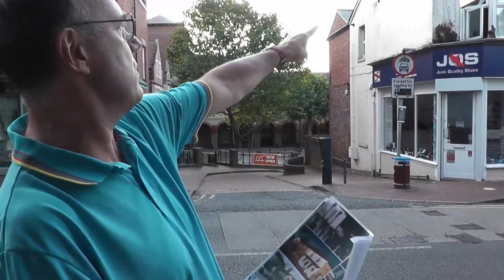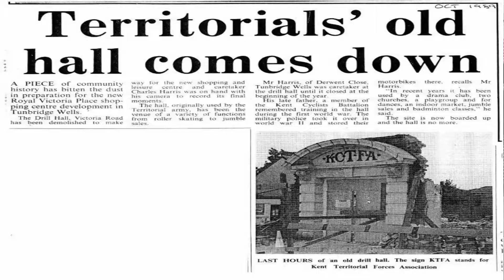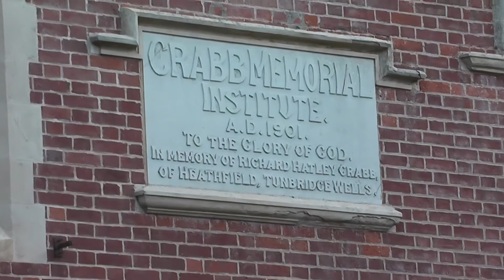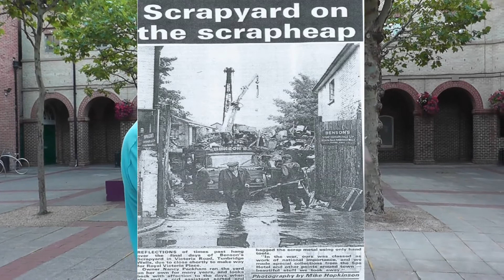Tunbridge Wells Then and Now Film 3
Walking and remembering Victoria Road. (Part 1)